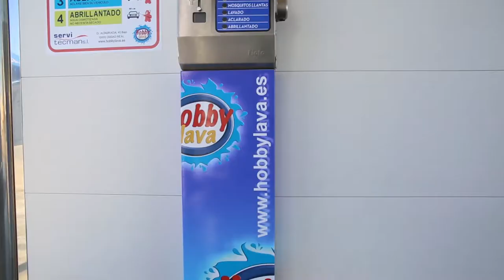BOXES DE LAVADO HOBBYLAVA TRAILER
Boxes de Lavado HOBBYLAVA de las más altas prestaciones.